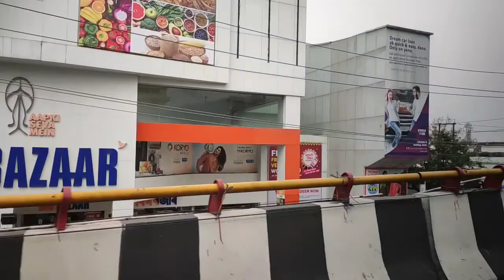Guwahati Zoo Cum Botanical Garden...